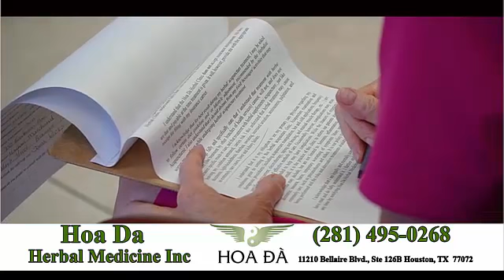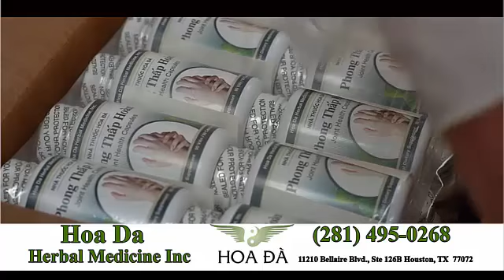Phần 1: Sự che dấu về cái chết của cháu Lê Hoàng Long tại trường học Gateway- 31/8/2019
Diễn đàn tự do với LS Nguyễn Văn Đài và nhà báo Nguyễn Vũ Bình.

Chương trình được phát thanh trực tiếp trên làn sóng của Radio Tiếng Nước Tôi và trên trang mạng vào mỗi Thứ Bảy lúc 6 giờ sáng Cali.

Quý vị có thể hỗ trợ Radio Tiếng Nước Tôi dùng Paypal